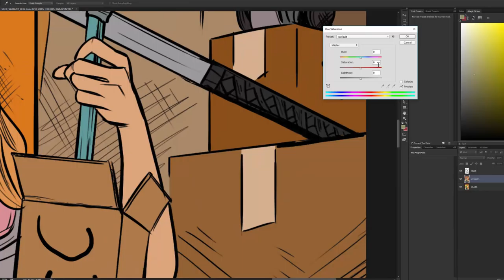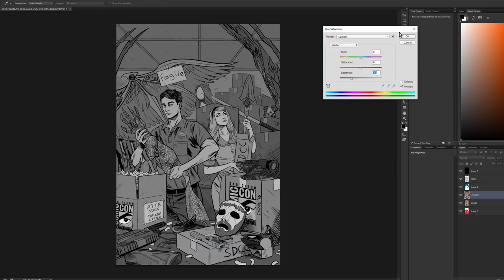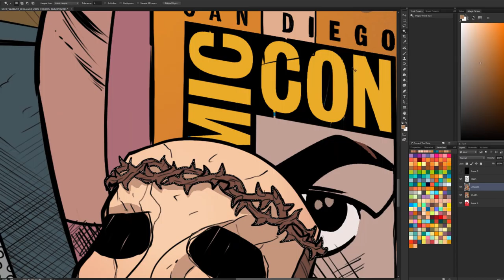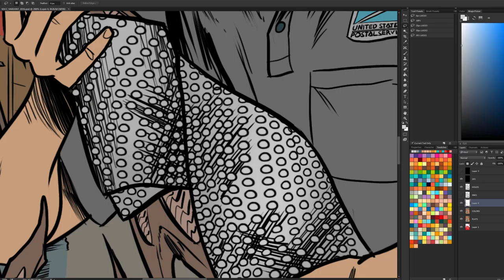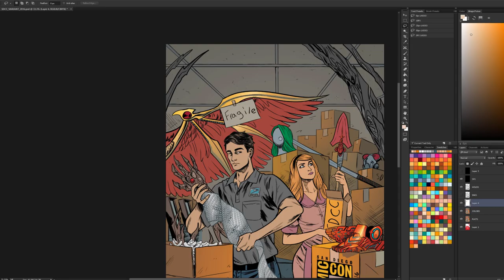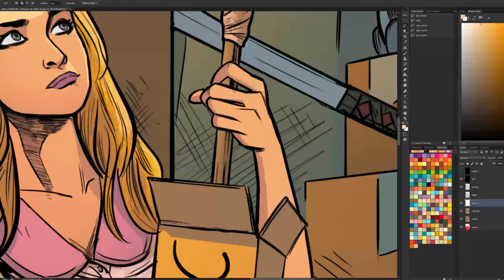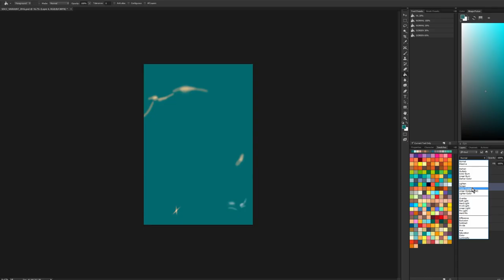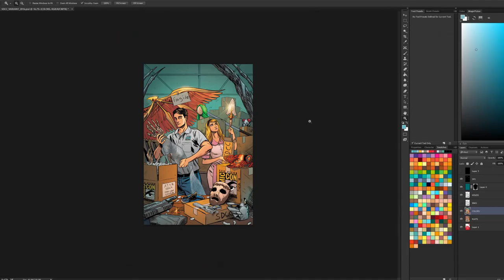Time-lapse Photoshop Coloring: Postal #13 San Diego Comic-Con Variant Cover - how to color comics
This is the Postal #13 San Diego Comic-Con variant cover. Enjoy!

Line art by Isaac Goodhart

If you're looking to learn more, check out my complete Photoshop digital coloring courses--100+ real-time video tutorials--20 hours of lessons (with downloadable presets for my brushes, tools, actions, and color swatches). to get two free lessons to try first!

Here's the color picker I use now (MagicPicker): (get an exclusive discount off by clicking here)

Here's the new version of the tablet I use

If you're looking for a good one for beginners, try this one

How do I do that thing where I stay in the lines? Watch this.

What software are you using?
Photoshop CC 2014 but it doesn't matter what version use for most things.

What recording software do you use?
Camtasia Recorder 8.6

What digital tablet do you use?
For most videos, a twelve-year old Wacom Intuos2. When I want to color away from my desk, a Wacom Cintiq Companion. These Photoshop techniques work on any tablet though.

If you interested in learning how to color lineart in photoshop, want to learn comic book coloring 101, or just want more photoshop comic book coloring techniques, tips and tricks, subscribe for more!

I use Tubebuddy to manage YouTube tags and descriptions. If you have a lot of videos, it's great to make bulk changes you can't make by default.